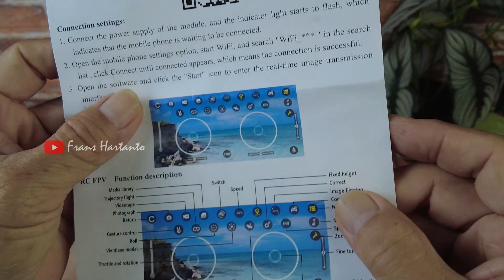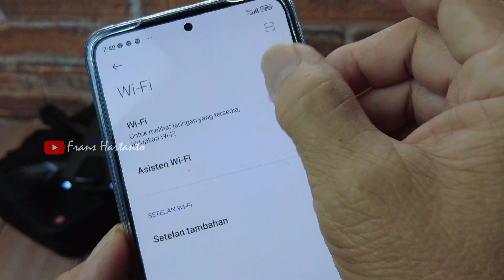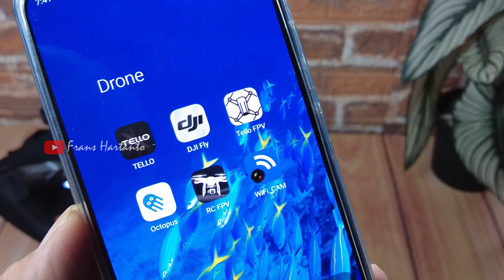drone P5 harga 200 ribuan anti nabrak, terbang dan videonya bagus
harga drone ini saya beli hanya 285.000 di tiktok.
ternyata drone ini tahan banting. hanya saja beberapa kali tidak bisa landing hingga terpaksa saya paksa landing.
anehnya tidak ada tombol force landing. saya tekan saja sembarangan tombol take off dan landingnya.